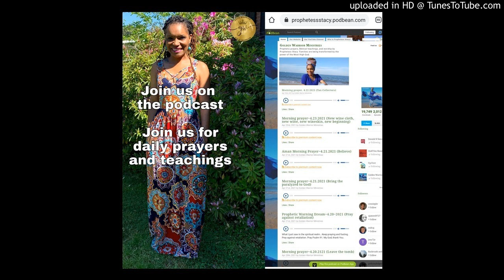Are You Ready For Things To Change In Your Life?